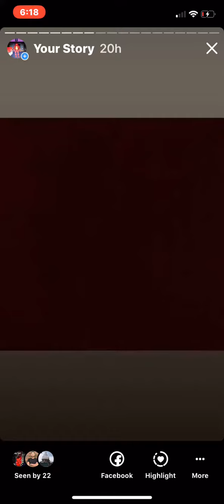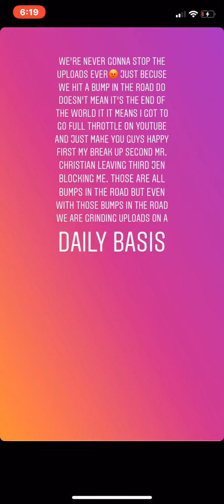i love chef